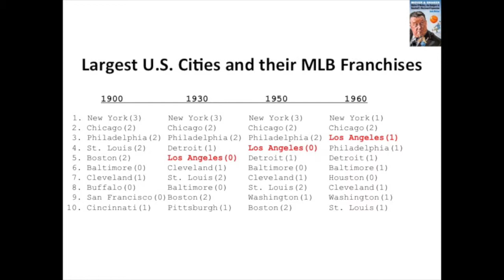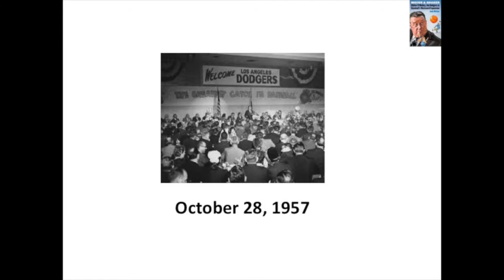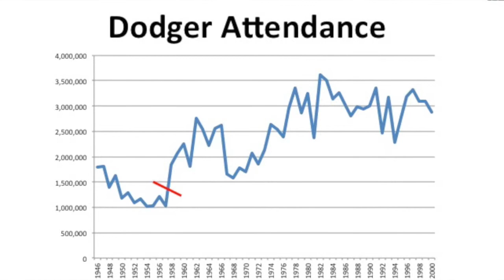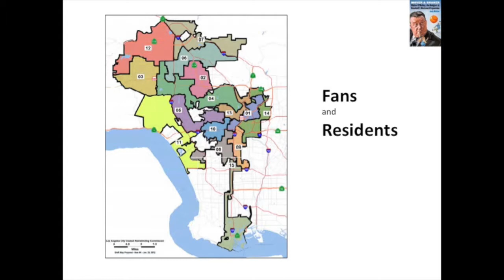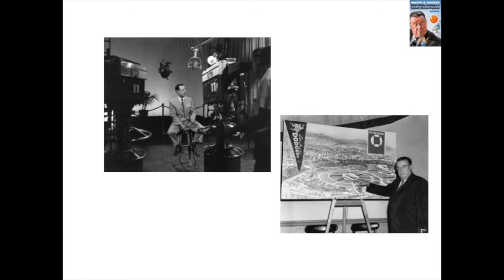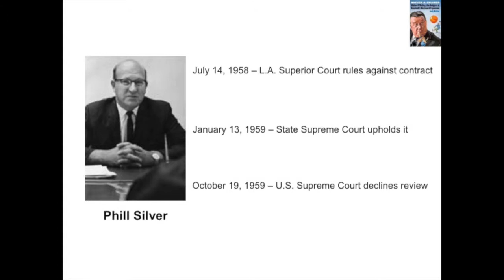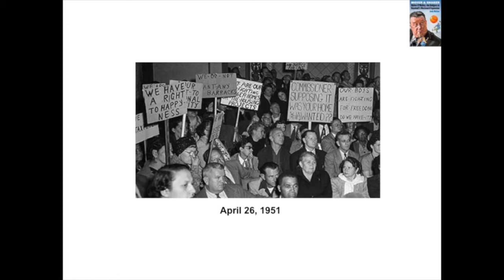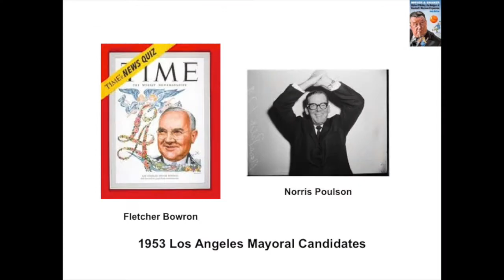Author Andy McCue at Whittier College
The Institute for Baseball Studies presents The Dodgers Come to Los Angeles: Politics and Pennants in Paradise. Andy McCue is the author of a compelling, detailed, and nuanced biography of Walter O'Malley, one of the most influential team owners in professional sports history. "Mover and Shaker: Walter O'Malley, the Dodgers, and Baseball's Westward Expansion" received the 2015 Seymour Medal from the Society for American Baseball Research as the best book of baseball history or biography published in the last calendar year.